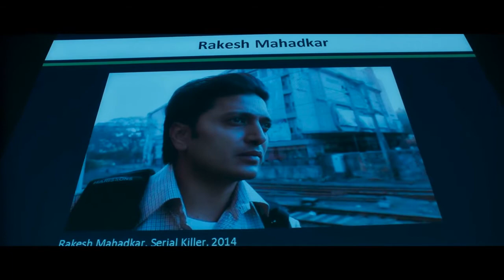EK VILLAIN RETURNS 2022 Official Trailer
EK VILLAIN RETURNS 29 july 2022
Action Romance Thriller

Story by Mohit SuriAseem Arora
Dialogue by Aseem Arora
Produced by Shobha Kapoor
Ekta Kapoor
Bhushan Kumar
Krishan Kumar
Starring ,John Abraham,Arjun Kapoor,Disha Patani,Tara Sutaria
Cinematography Vikas Sivaraman
Edited by Devendera Murdeshwar
Music by Score::Raju Singh
Songs:Ankit Tiwari,Tanishk Bagchi,Kaushik-Guddu
Production companies T-Series
Balaji Motion Pictures
Country India
Language Hindi

Storyline
8 years after Rakesh Mahadkar reigned terror on Mumbai, another serial killer has taken birth. More brutal and more dangerous but one that uses the same cover, the Smiley Mask. Ek Villain Returns is the story of two men in one sided love. The paths they choose to fulfill their love stories decide who the Hero is and who is the Villain.
References
 "Ek Villain Returns to release on Feb 11, 2022, Arjun Kapoor replaces Aditya Roy Kapur". India Today. 11 February 2021. Retrieved 2 March 2021.
 "Ek Villain Returns release date revealed, to star Arjun Kapoor, John Abraham, Disha Patani, Tara Sutaria". Hindustan Times. 11 February 2021. Retrieved 2 March 2021.
 "Ek Villain Returns, sequel to Mohit Suri's 2014 crime thriller, to release on 11 February, 2022". Firstpost. 11 February 2021. Retrieved 2 March 2021.
"Villains are back! Shoot resumes for EkVillainReturns".. Retrieved 8 July 2021.
 "John Abraham, Arjun Kapoor, Disha Patani, Tara Sutaria starrer Ek Villain Returns gets a new release date; to hit theatres on July 29". Bollywood Hungama. 10 May 2022. Retrieved 10 May 2022.
 "JD Chakravarty a well known actor from 'Satya' to play a cop in 'Ek Villain Returns'". The Prime Time. 24 September 2021. Retrieved 25 September 2021.

 "Aditya Roy Kapur out of Mohit Suri's Ek Villain sequel, makers looking for replacement in John Abraham film". Hindustan Times. 3 July 2020. Retrieved 28 October 2021.
 "Here's the real reason why Aditya Roy Kapur lost out on Mohit Suri's Ek Villain 2". Bollywood Hungama. 3 July 2020. Retrieved 28 October 2021.
 "Disha Patani starts shooting for 'Ek Villain Returns'". India TV. 1 March 2021. Retrieved 2 March 2021.
 "Ek Villain Returns: John Abraham And Disha Patani Begin Shooting For Their Film". NDTV. 1 March 2021. Retrieved 2 March 2021.
 "John Abraham warps 'Ek Villain Returns', film's team says 'super hit film' in hand". Economic Times. 28 October 2021. Retrieved 28 October 2021.
 "John Abraham wraps up 'Ek Villain Returns'". Deccan Herald. 28 October 2021. Retrieved 28 October 2021.
External links